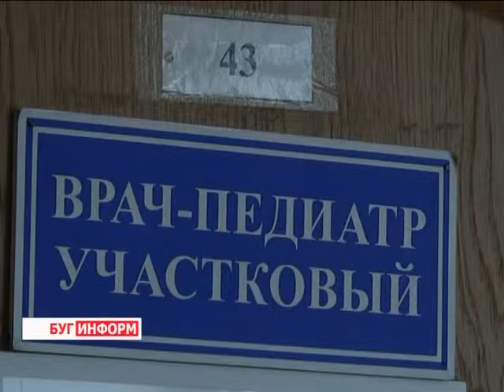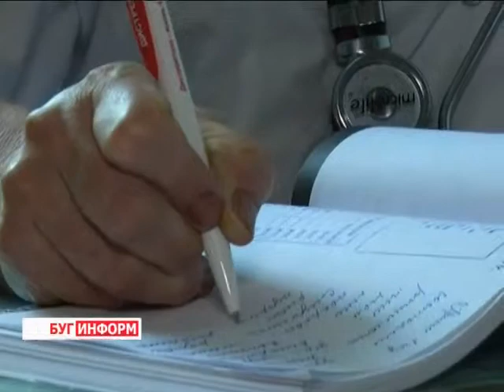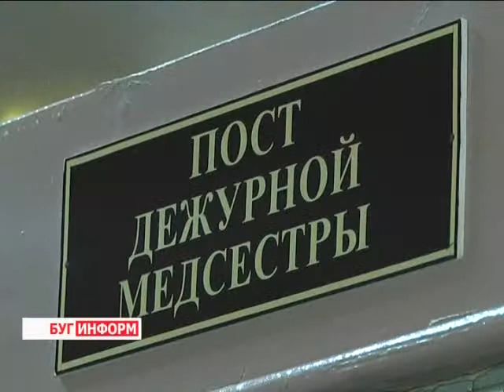2014-07-30 г. Брест Телекомпания Буг-ТВ. Энтеровирусные и менингококковые инфекции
Энтеровирусные и менингококковые инфекции: меры профилактики.
Лето – пора отпусков, каникул, солнца и витаминов - несмотря на свою беззаботность и лёгкость, таит не одну опасность. Потеря бдительности и несоблюдение элементарных правил личной гигиены могут привести к серьёзным последствиям. Тёплая и влажная погода создают прекрасные условия для развития большого количества различных микробов и других патогенных микроорганизмов.
А потому одной из самых частых причин испорченных летних дней являются инфекционные заболевания. Что такое энтеровирус и менингококовая инфекция, каковы их основные симптомы и какие меры профилактики заболеваний существуют – ответы на эти и другие вопросы в следующем материале выпуска.